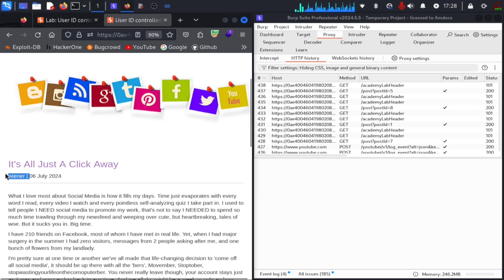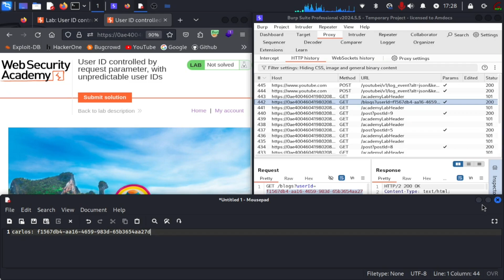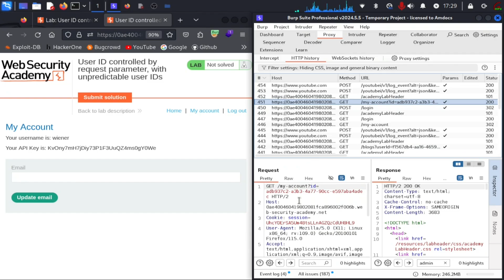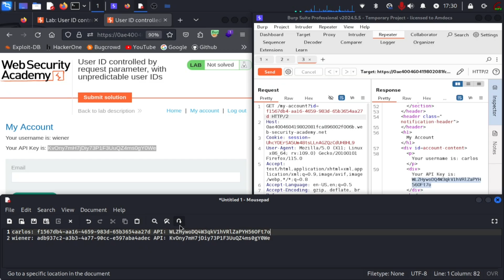User ID Controlled By Request Parameter, With Unpredictable User IDs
In this complete series of Web Security Academy by Portswigger Labs, I am going to showing you how to enhance your skills & helping you in building your methodology towards the use of Burp Suite. This is an entry level tutorial on Web Application Penetration Testing that will help you learn about some common Web Application Security concepts which you will be using throughout your journey. It is very much advised you to follow along with this video to enhance you learning.

Explore more on our other social media channels and join the conversation. Follow us for updates, news, and exclusive content."